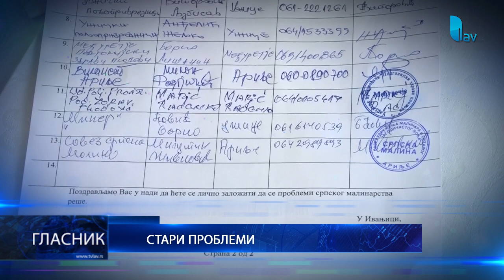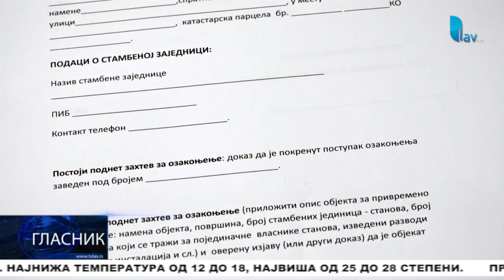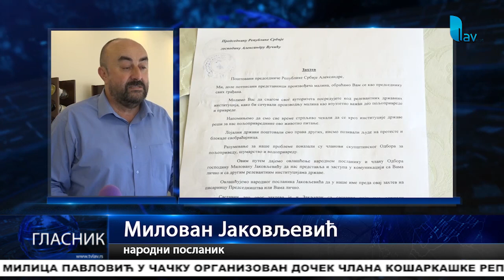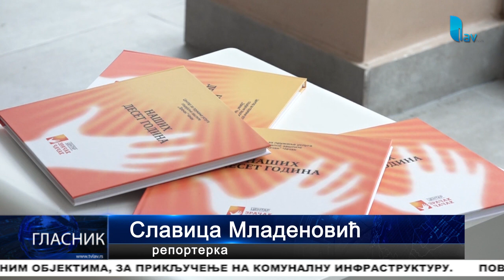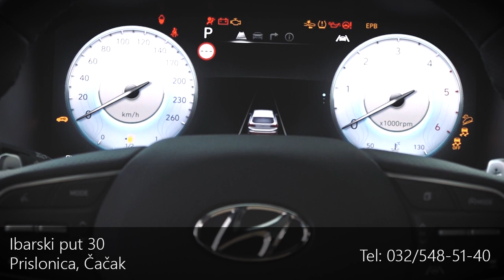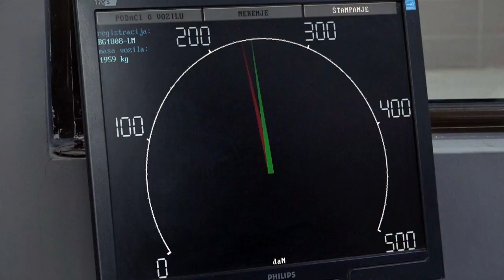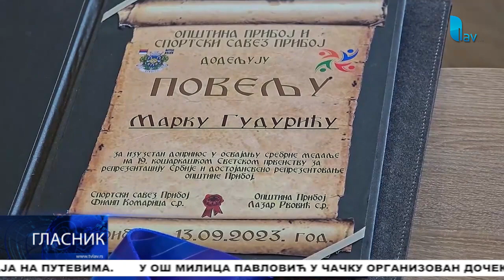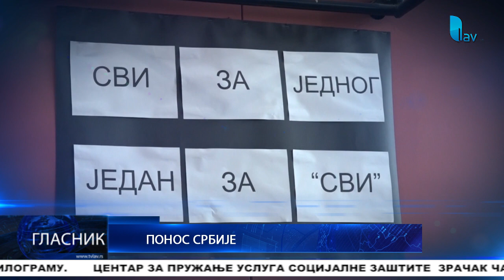GLASNIK 15 09 2023